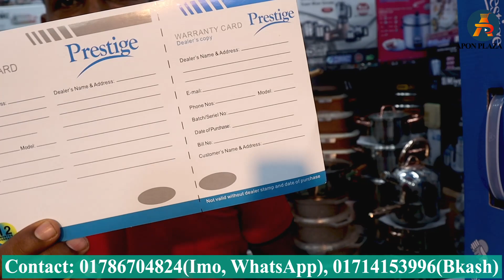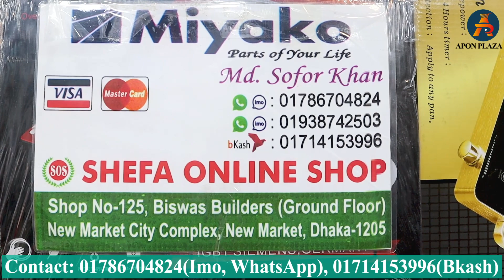কুকওয়্যার সেট ও ইলেকট্রিক চুলার অফার | Electric Chula Price | Nonstick Set Price | Magic Chula Price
কুকওয়্যার সেট ও ইলেকট্রিক চুলার অফার | Electric Chula Price | Nonstick Set Price | Magic Chula Price. Miyako Electric Induction & Infrared cooker with smooth touching controls brings 100% energy efficient & stylish cooking performance. Electric Cooker Price in Bangladesh | Electric Chula | Electric Stove. An induction cooker is known as an electric Chula. some people call it the electric stove, or infrared cooker also.

Product Price:

Induction: DC-51 & Infrared Chula: SKY-99
Price: 3,400

Cookware Set- 9pcs
Price: 3,400

Sefa Online Shop ( শেফা অনলাইন শপ )

Shop No:      125, New ‍Market City Complex (Biswas Builders)
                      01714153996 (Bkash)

The best nonstick cookware sets, including pots and pans​, non-Teflon cookware, and affordable nonstick pans. Buy cookware sets online at the best price from Sefa Online Shop from the best kitchen cookware sets in Dhaka, Bangladesh.